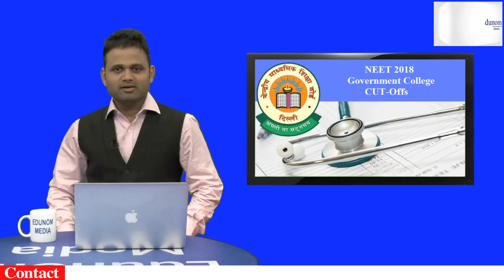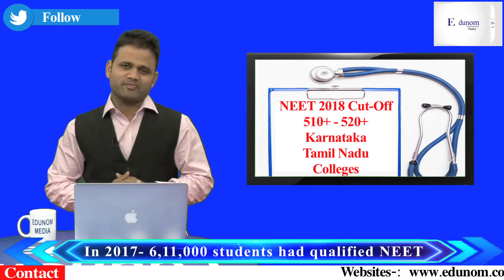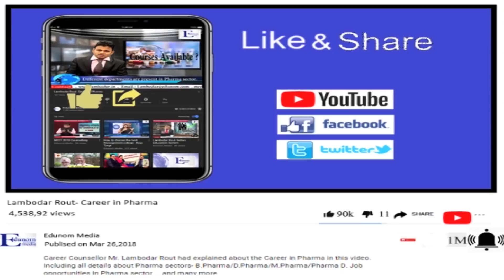NEET Govt Medical College Cutoff in 2018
NEET 2018 Expected Cut off in Govt. Colleges & Also highlighted 2017 cut off for UR, SC, ST Candidates.

In 2018 how much cut off will be for Govt Medical Colleges in India.

EDUNOM MEDIA -: EDUNOM MEDIA is the India’s Trusted Educational Channel, which will bring together the prominent Leaders of the Education Field from Schools, Colleges, Universities, and Training/Coaching Institutes on a single platform. Our mission to make all this accessible on a national level. We will talk about educational courses, student life, awards/events, how the movers and shakers of the education world perceive the future. We also meet achievers, who are a rare combination of with, humour, intelligence, and sheer hard work. Student life is about studying and living that time of your life full of fun and questions and we address those too. Our team scans, networks, handpicks, select from thousands of entries to make accurate and current information about opportunities related to admissions, exams, campus life and career options available.